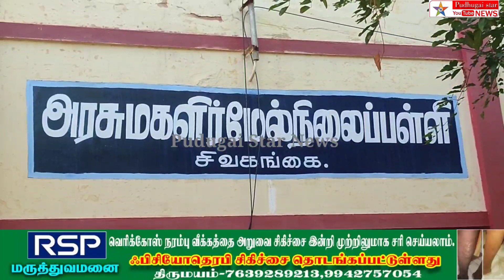புதிதாக பள்ளியில் சேர்ந்த மாணவி களுக்கு 12ஆம் வகுப்பு மாணவிகள் ரோஜா பூ கொடுத்து வரவேற்றனர்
swing a district news student welcome old student#